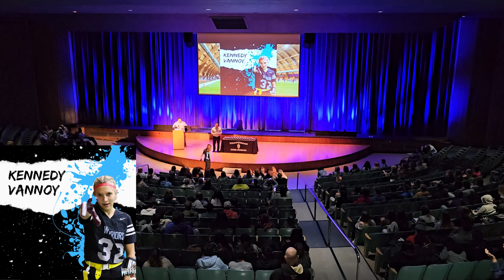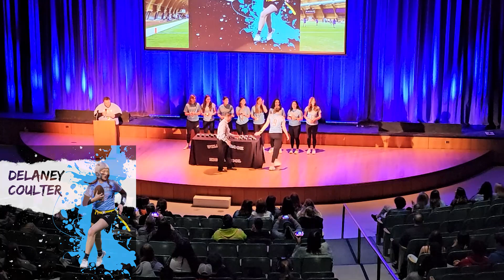2023-02-23 Flag Football Ring Presentation